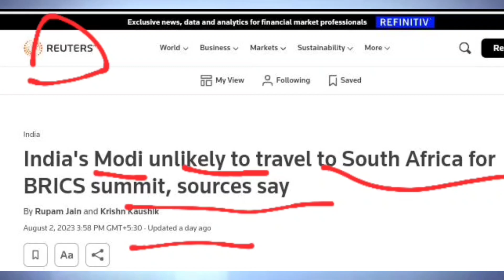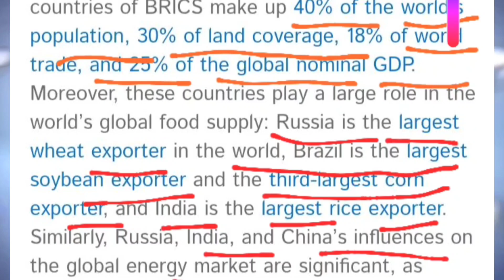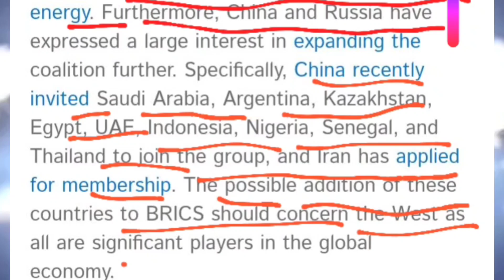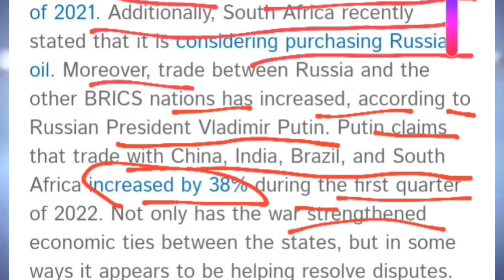PM Modi unlikely to travel to South Africa for BRICS summit । india will leave brics, sco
USA wants that india should pull out from brics, sco organisations। what will india do on this issue
PM Modi unlikely to travel to South Africa for BRICS summit,
there is growing discomfort in New Delhi about being part of groupings like BRICS and SCO which China dominates